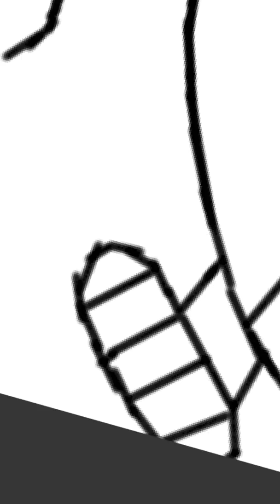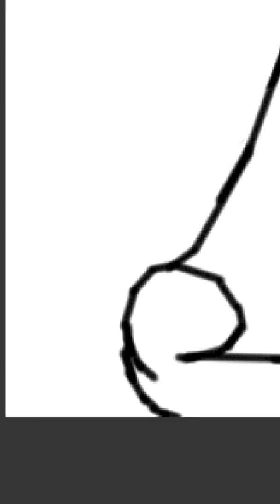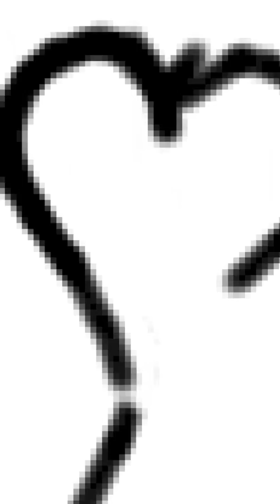S.skrillcat & Gyöngy-(speedpaint)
(Color update soon)